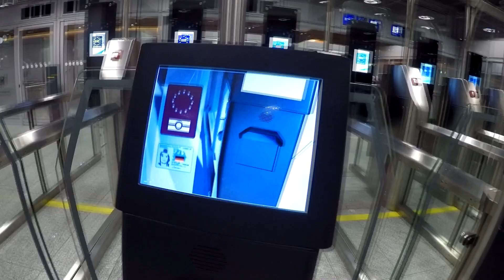MONEY, GIRLS & ALCOHOL: How To Become a Party Promoter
VLOG PARTY PROMOTER

In this video, I filmed my Trip to Bulgaria, Golden Sands where
I have been working as a MC & Party Promoter in Summer 2018!

I am talking about how you get Promotion Jobs all over the world and film a few insights of a normal Day of a Promoter!

As a Clubpromoter you have a constant flow of new Girls and it can be very good paid as well!

Most of the Social Skills I have now have been developed while selling Partytickets to the craziest Parties on the Hotspots in Europe!

It is a great job to improve Confidence, Social Skills and have a lot of fun with Girls from all over the world!